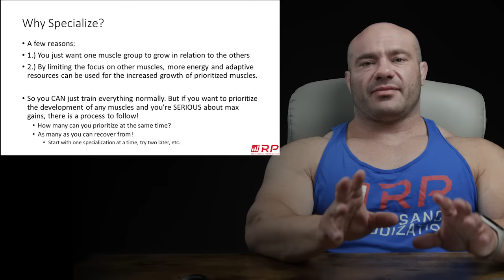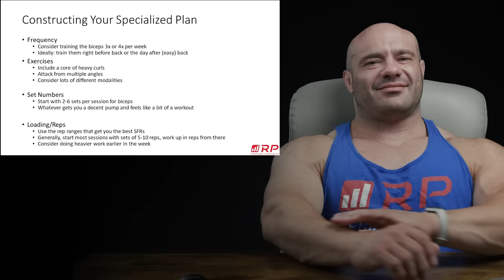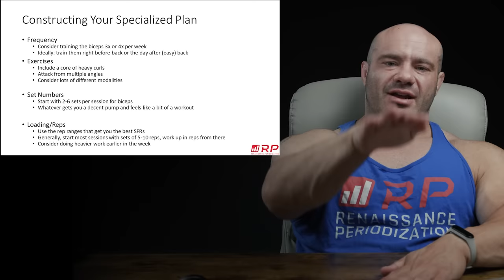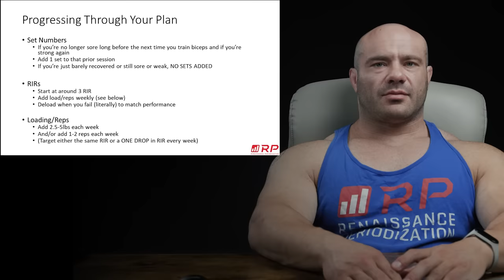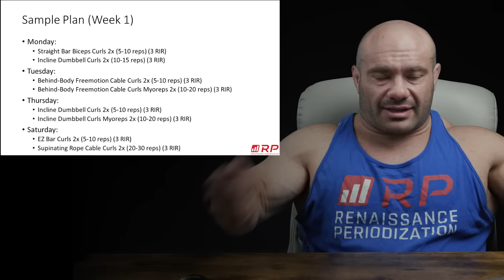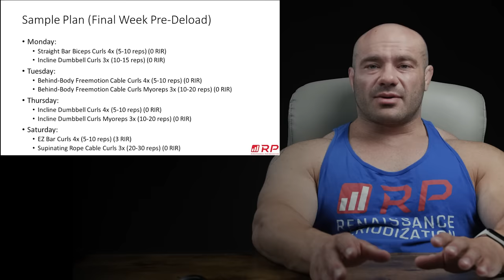How To Design A Program To Grow HUGE Biceps